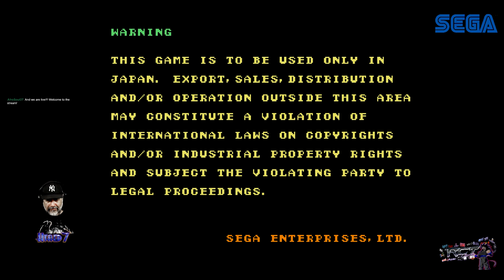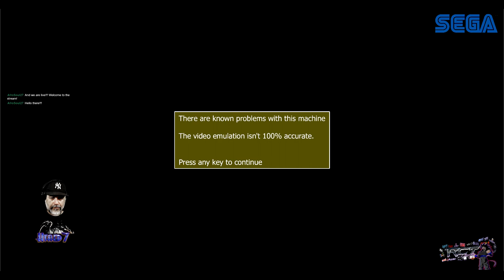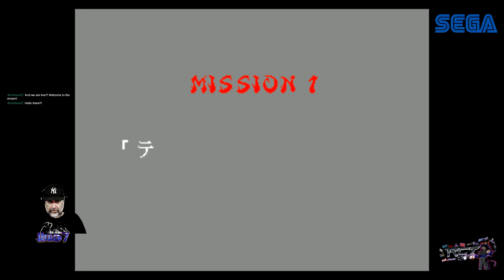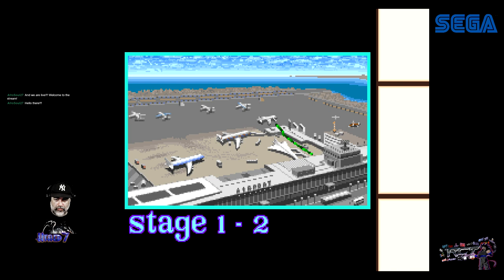Sega Arcade Twitch stream (Aug 14th 2019) - RCT Gaming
How's it going guys, this was the stream from Aug. 14th that was "Sega Arcades" themed and although i didn't cover even a sliver of the full list of games, i had some fun playing some great arcade greats, if you would want me to cover more in the future, let me know in the comment section.

My setup:
Motherboard-Z87-G45 GAMING

RCT Gaming intros:
intro 1:Whole Again
intro 2:Devil inside
intro 3:Opposing force part 2
(Sometimes for background tunes: Forgotten, Molecular level)

THANKS!!